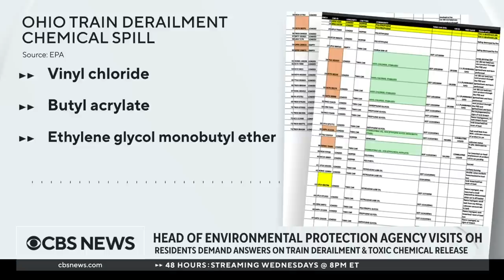East Palestine, Ohio, residents demand answers after rail derailment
Fallout from the Feb. 3 train derailment in East Palestine, Ohio, continues, as EPA administrator Michael Regan touches down for a visit to the area. While the train company has provided funds for victim relief, they opted not to attend a February 15 town hall citing a "growing physical threat" to their employees. CBS News correspondent Roxana Saberi reports.